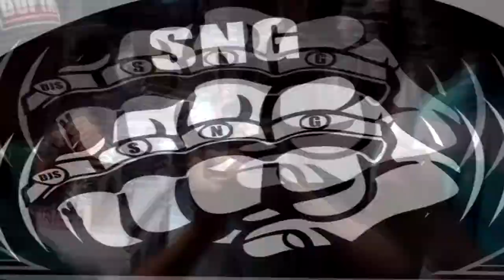SOCO NA GANGRENA DJ NIKO VS DJ MS